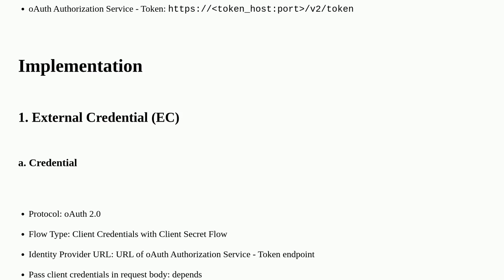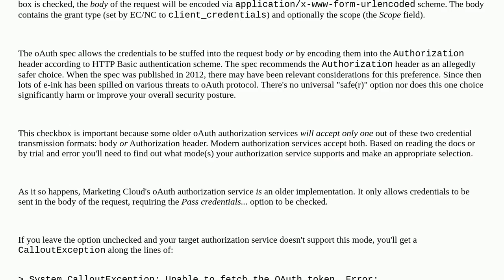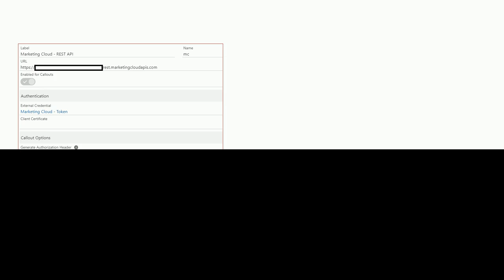Salesforce: External + Named Credential with oAuth client credentials flow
External + Named Credential with oAuth client credentials flow

A special thanks goes out to the awesome community

  externalcredentials oauth2 namedcredentials